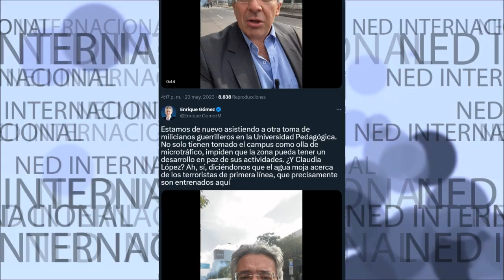🔴 GRAVE DENUNCIA MILICIANOS EN LA UNIVERSIDAD PEDAGÓGICA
Estamos de nuevo asistiendo a otra toma de milicianos guerrilleros en la Universidad Pedagógica. No solo tienen tomado el campus como olla de microtráfico, impiden que la zona pueda tener un desarrollo en paz de sus actividades. ¿Y Claudia López? Ah, sí, diciéndonos que el agua moja acerca de los terroristas de primera línea, que precisamente son entrenados aquí.
Enrique Gómez